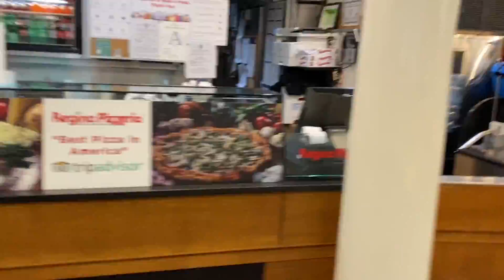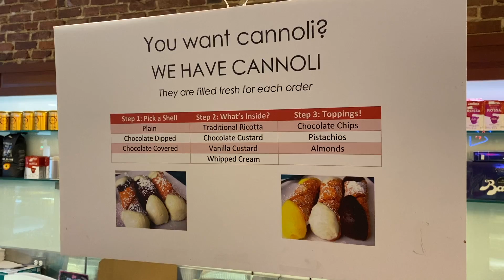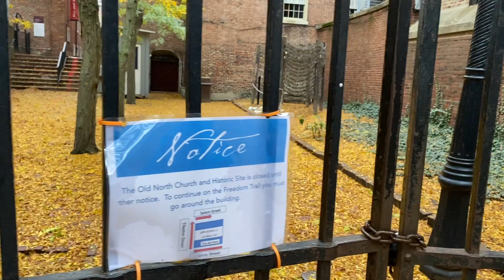QUÉ HACER EN BOSTON - UN DIA SIGUIENDO LA LINEA ROJA | VLOG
Hey amigos! Un dia es suficiente para conocer la ciudad de Boston si sigues el recorrido de esta línea roja conocida como “Freedom Trail” que te lleva por los sitios turísticos y lugares más atractivos de la ciudad! En este video te llevo conmigo a través de la ciudad y te muestro todo lo que debes hacer y dulces que debes comer si vienes un día!

Nos vemos en la sección de comentarios aquí abajo 👇🏼 😉